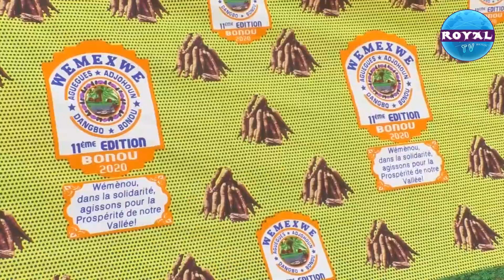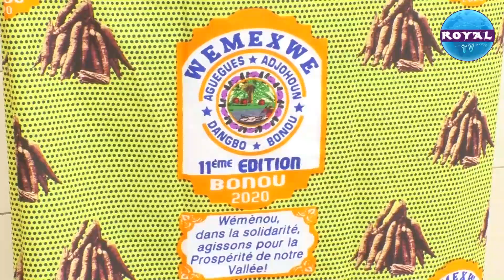WEMEXWE BONOU 2020 / LE TISSU EST ENFIN DISPONIBLE